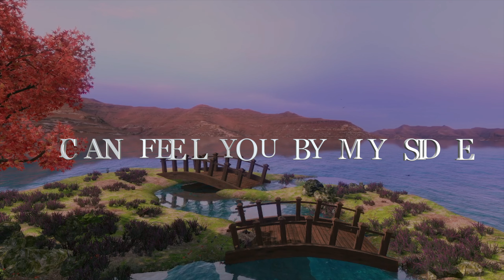This is What Happens When I think of You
I DREAM OF YOU AGAIN
I FEEL HAPPINESS IN MY HEART
I FEEL PEACE IN MY SOUL
WHEN I THINK OF YOU
ALL IS A GLORY IN MY LIFE
I CAN FEEL YOU BY MY SIDE
AND I FALL IN LOVE AGAIN

      This is What Happens When I think of You my love 💘🌹💖